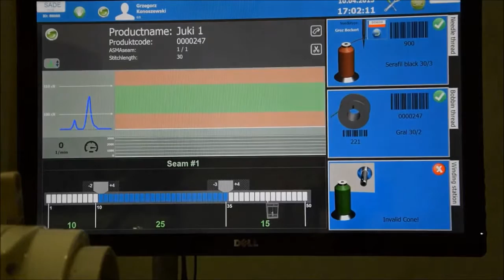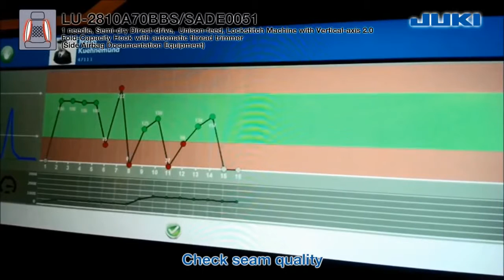JUKI LU 2810A70BBS SADE0051 for the Sewing of Tearing Seams in Side Airbags